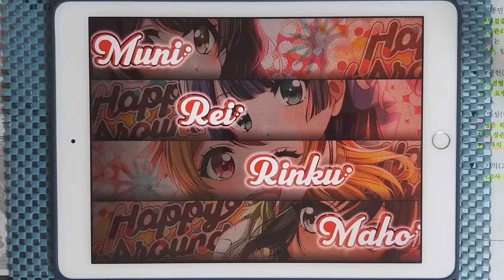【D4DJ Groovy Mix】불타라!! 프로야구 (燃えろ！！プロ野球) (EXPERT 12+) PFC [Hand Cam]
* 동영상 정보 *
- 게임 : D4DJ Groovy Mix(グルミク)
- 악곡 : 燃えろ！！プロ野球 (불타라!! 프로야구)
- 카테고리 : 게임 BGM
- 작곡 : JALECO
- 편곡 : 新田竜一 (닛타 류이치)
- 채보 제작자 : すばとす (스바토스)

* 라이브 설정 *
- 레인 설정
- 노트 설정
속도 : 9.2 크기 : 150%
- 판정 설정